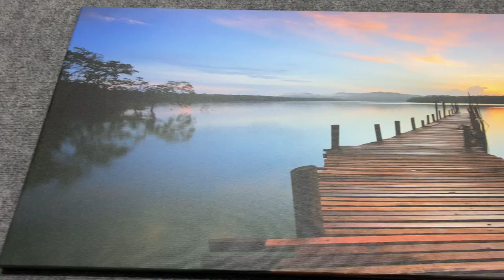Magnificent Sunset Pier Canvas Wall Art Set